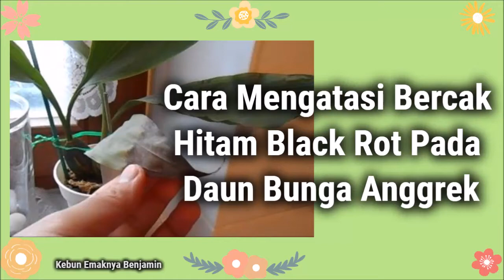Cara Mengatasi Bercak Hitam Pada Anggrek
Tonton juga:
- Cara Menangani Daun Anggrek Menghitam Akibat Infeksi Bakteri
- Daun Anggrek Menghitam Kena Sunburn dan Cara Mengatasinya
- Cara Penyerbukan Cattleya untuk Perbanyakan Anggrek Cattleya

Hai Youtubers selamat datang di saluran kebun emaknya Benjamin, pada video ini saya ingin share bagaimana saya mengatasi Black Rot bercak hitam pada daun anggrek saya.

Salam hijau dan keep growing sobat!.
Auf Wiedersehen aus Deutschland.